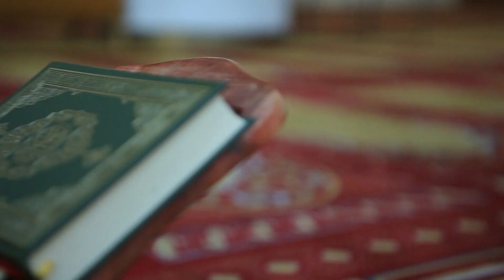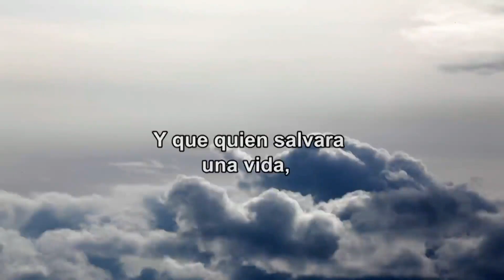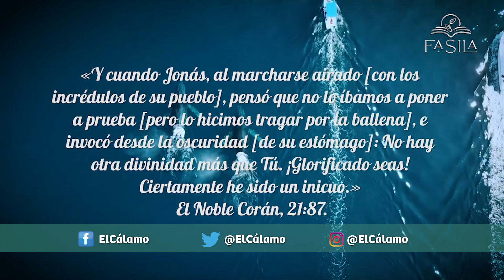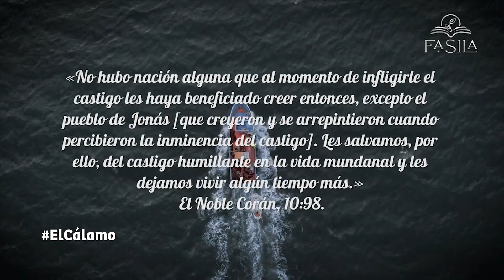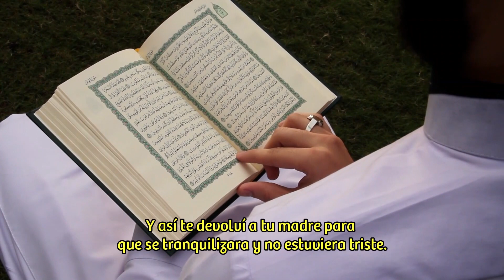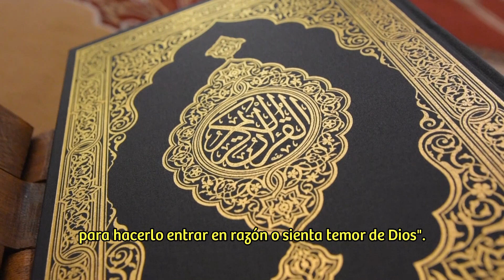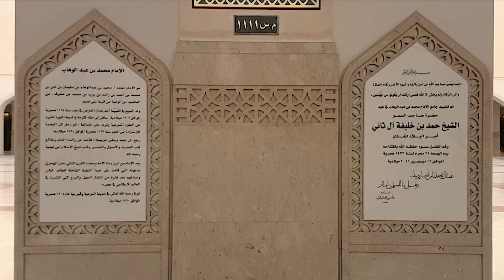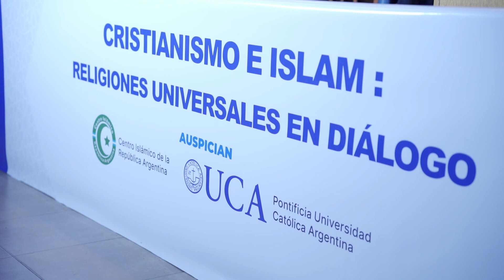EL CALAMO 14 08 2022 ISLAM 5 MIN, MEZQUITA DORADA Y CURSO CRISTIANISMO E ISLAM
EL CALAMO PROGRAMA DOMINGO 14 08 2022 DE 8am a 9am

FASILA LA DESESPERACION
ISLAM 5 MINUTOS LOS PROFETAS MUSA Y HARUN QUE LA PAZ SEA CON AMBOS
INFORME NADIA LA MEZQUITA DORADA, QATAR
PRESENTACION DEL CURSO CRISTIANISMO E ISLAM (CRISTIANISMO E ISLAM: RELIGIONES UNIVERSALES EN DIALOGO), CIRA Y UCA

El Cálamo برنامج القلم Domingos 8 a 9hs. TV Pública الأحد من الساعة 8 -9 صباحا التلفزيون الرسمي الأرجنتيني Programa producido por el Centro Islámico de la República Argentina إنتاج المركز الإسلامي في الأرجنتيني في الأرجنتيني